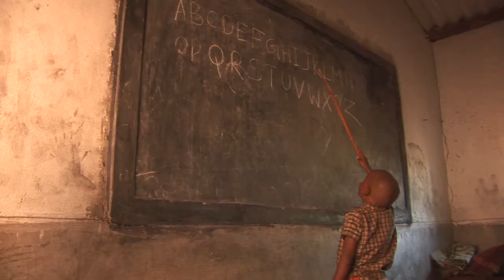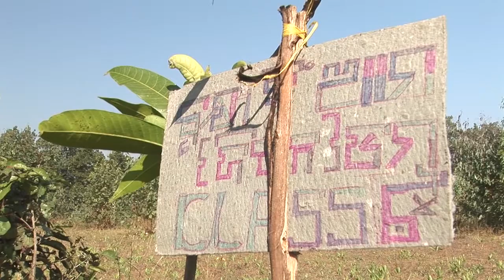Suddhananda Home for Orphans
Suddhananda Home for Orphans. Orissa, India.

Filmed & Produced by Dylan Burton for the Samvit Saga Trust.